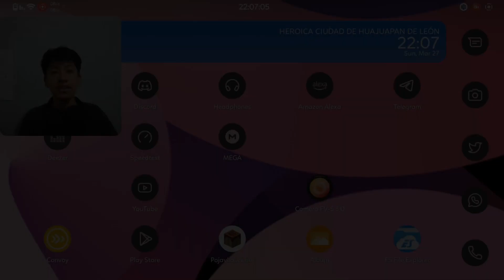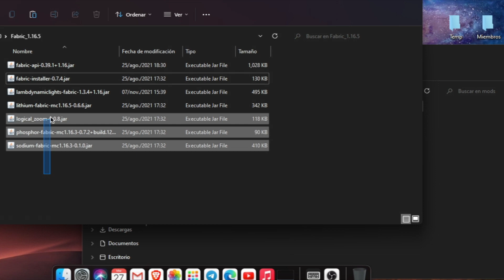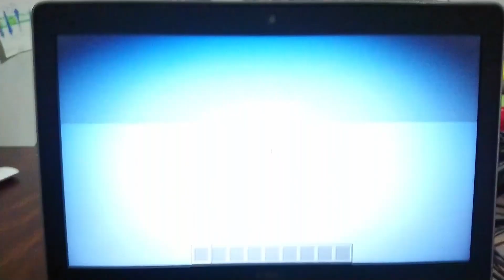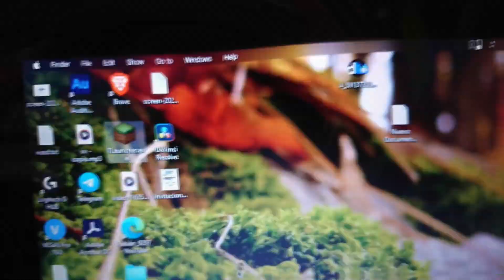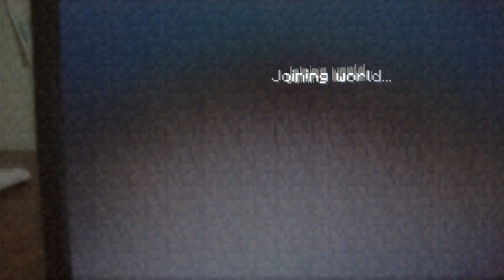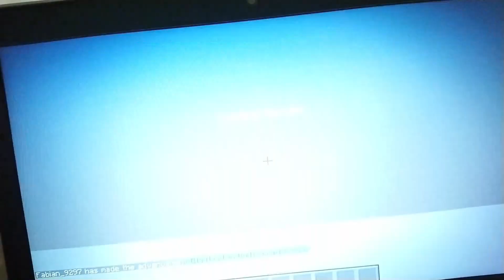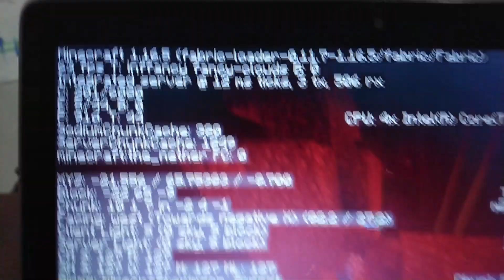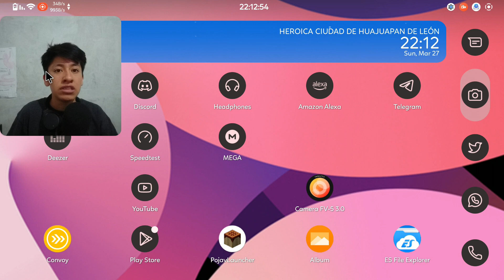SUBIR FPS en MINECRAFT Sin Optifine! 😯En 2022 Laptop BAJOS Recursos | Sodium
Hola
Aumentar fps en minecraft java 2023 pc gama baja

🔽 🤝 saludo! 🧐 🔽

Canal Principal: YouTube.com/channel/UCcXCRzOnvNb73UNEI7_PLow?sub_confirmation=1